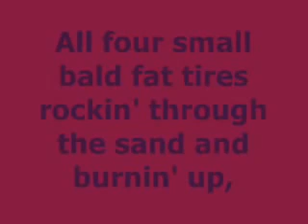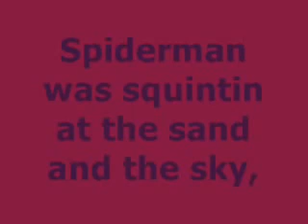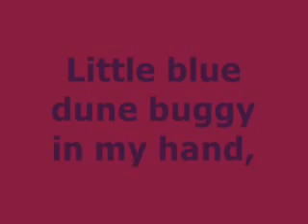The Presidents Of The United States - Dune Buggy (Lyrics)